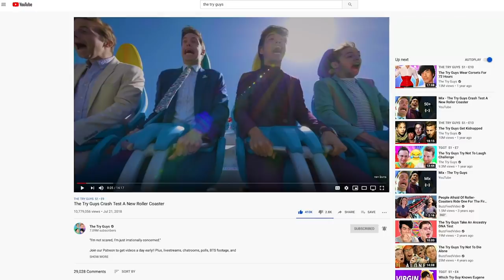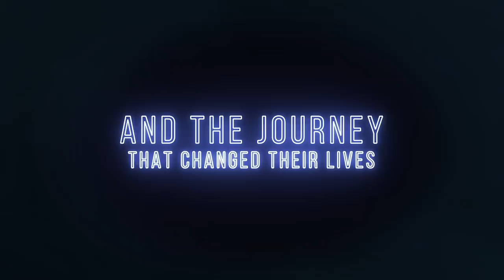Behind The Try: A Try Guys Documentary | OFFICIAL TRAILER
SPECIAL ANNOUNCEMENT! We made a freaking documentary! You can get your tickets to our LIVE WORLD PREMIERE (12.18.20) available at 8am PST There are a limited number of tickets available so get yours now before they sell out!

EDITED BY
Rob Seidel and Devlin McCluskey